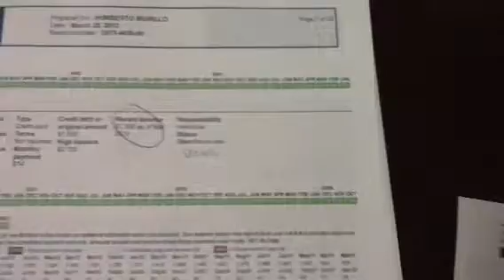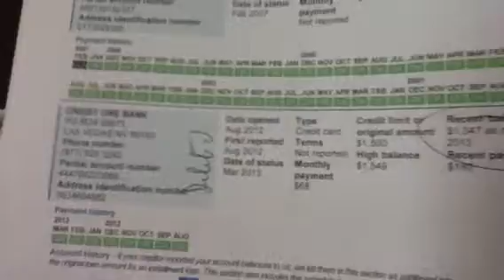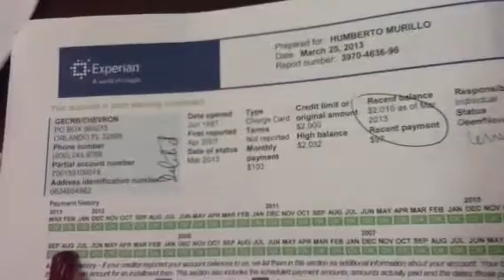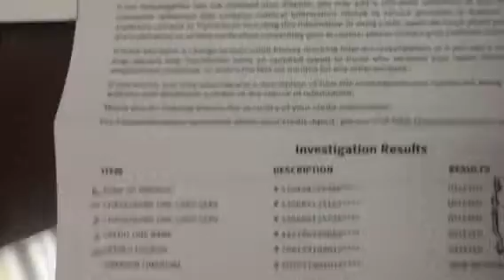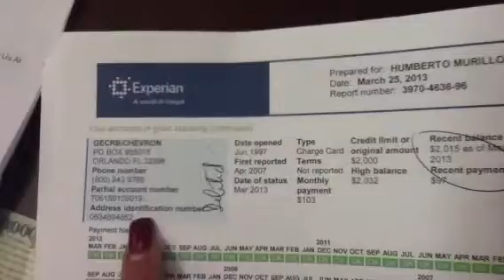Do Credit Repair Companies Work, Testimony